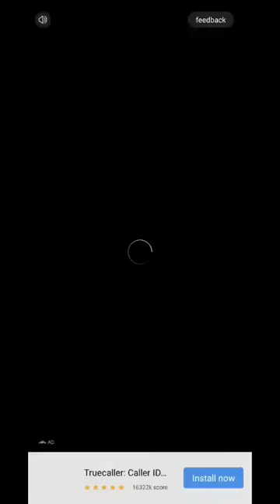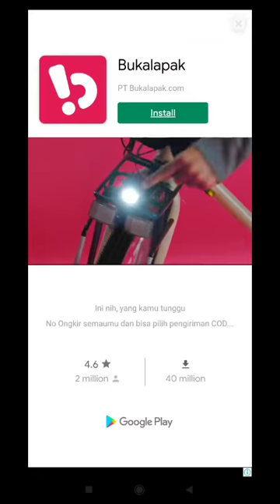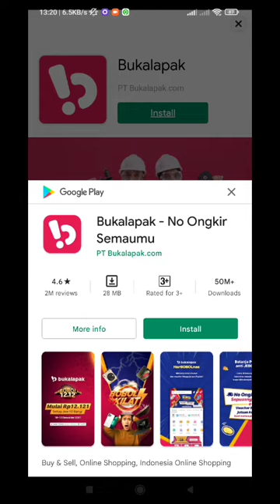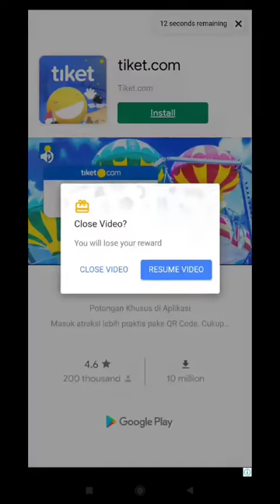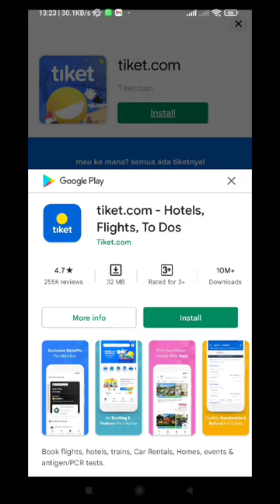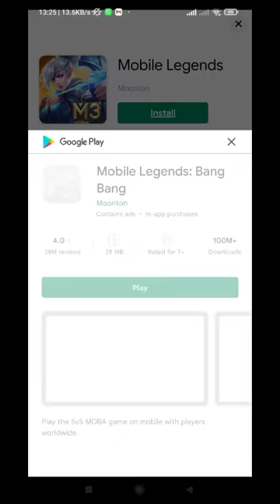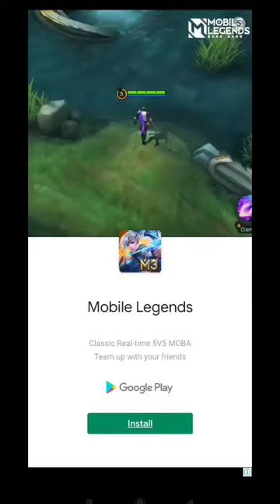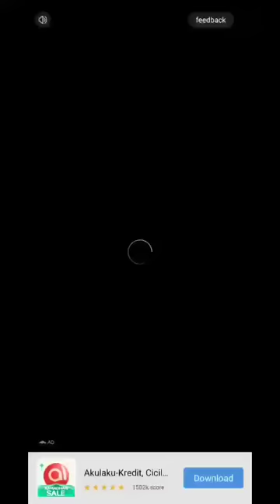My Little Universe - Game Android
Device  : Xioami Redmi Note 10 S
Tools  : screen recorder